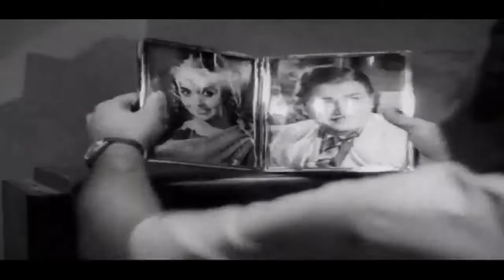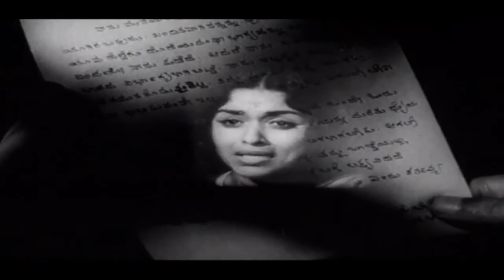Beretha Jeeva Full Kannada Movie | Kalyan Kumar | B. Sarojadevi | Kannada Movies Online Free Watch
Watch : Beretha Jeeva Full Kannada Movie | Kalyan Kumar | B. Sarojadevi | Kannada Movies Online Free Watch

Beratha Jeeva (Kannada: ಬೆರತ ಜೀವ) is a 1965 Indian Kannada film, directed by K. R. Seetharama Sastry and produced by K. R. Seetharama Sastry and Shivaram. The film stars Kalyan Kumar, B. Sarojadevi, Jayanthi and K. S. Ashwath in lead roles. The film had musical score by Vijaya Bhaskar. The movie is a remake of 1961 Tamil movie Palum Pazhamum.